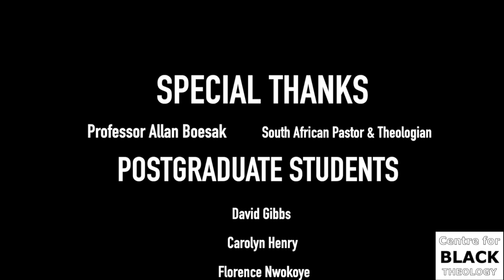Professor Allan Aubrey Boesak (Part 2) | Theology on the Frontlines | Black Theology Forum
The Centre for Black Theology at the Queen's Foundation hosts the Black Theology Forum online, 28th January 2021.

Guest speaker, Professor Allan Aubrey Boesak (South African Pastor and Theologian) in conversation with Dr Dulcie Dixon McKenzie and postgraduate students David Gibbs, Carolyn Henry, David Whyte & Florence Nwokye.  What are the roots of Black Liberation Theology?  What is the relationship between Blackness, faith and theology?  After so many changes in geo-politics and the impact of the pandemic is Black Theology still relevant?

Check out part 1 for the first hour of the conversation with Professor Allan Boesak & Dr Dulcie Dixon McKenzie

The Centre for Black Theology hosts the Black Theology Forum monthly.  The Queen's Foundation for Ecumenical Theological Education, Birmingham.